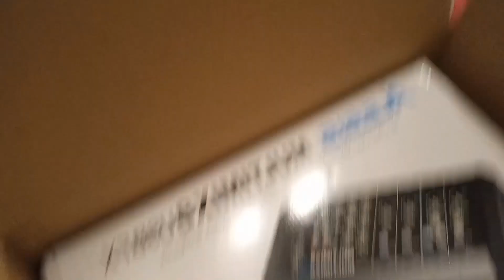OH LIVE quick unboxing